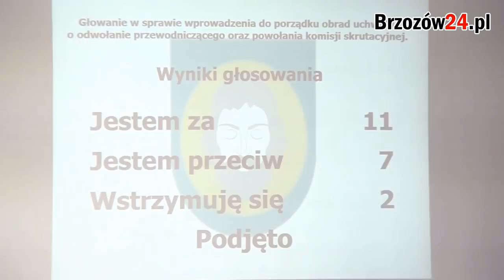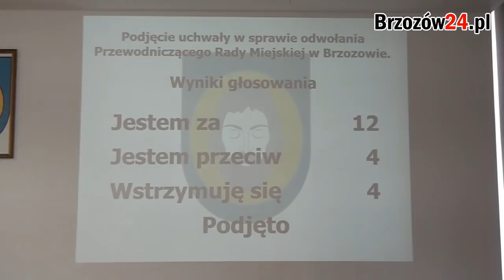BRZOZÓW: Daniel Boroń odwołany. Kto go zastąpi?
BRZOZÓW / PODKARPACIE. Podczas XII sesji Rady Miejskiej w Brzozowie doszło do nieoczekiwanej zmiany porządku obrad. Do programu wprowadzono punkt dotyczący odwołania Daniela Boronia z funkcji przewodniczącego rady. W efekcie, głosami 11 radnych, zdecydowano, że rada będzie miała nowego przewodniczącego. Zostanie on wybrany na kolejnej sesji.